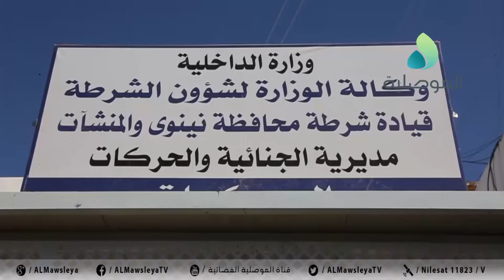قائد شرطة نينوى يوجه نداءاً لاستنفار القوة القتالية والاستعداد لتوفير الاجواء الأمنة الانتخابات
قائد شرطة نينوى يوجه نداءاً لاستنفار القوة القتالية والاستعداد لتوفير الاجواء الأمنة للمواطنين المشاركين في الانتخابات